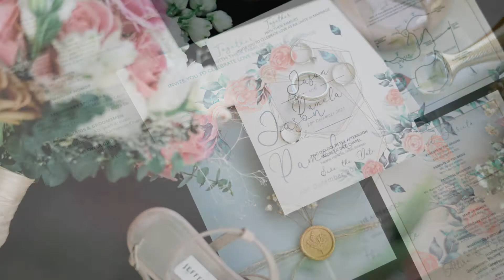Jason & Pamela Tagaytay Highlands Wedding | Madre de Dios Chapel | Photo SDE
Follow Peach Frost Studio on Facebook, Instagram and Bridestory.